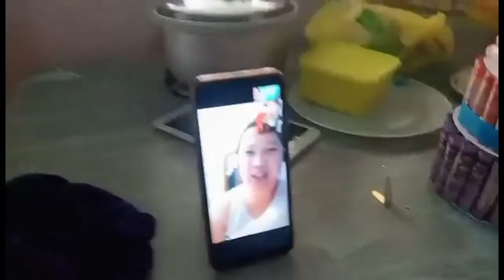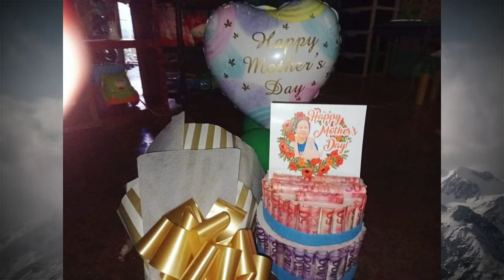Happy Mother's Day Mama & Cris | Bebs Arbois | SingleMama's Vlog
Thank you ng madami sa walang sawang pag alaga, pagturo, pagbantay at sa pagmahal sa aking unico iho. I just want you to know that I'm very grateful for always their on my young man side. Happy mother's day love you